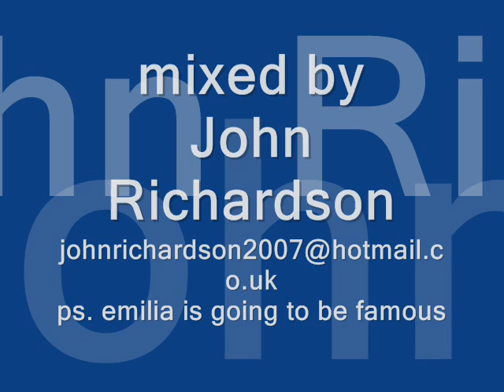famous mix house dance john richardson